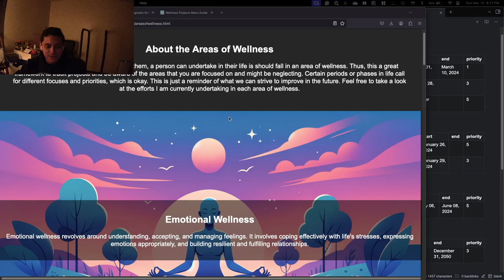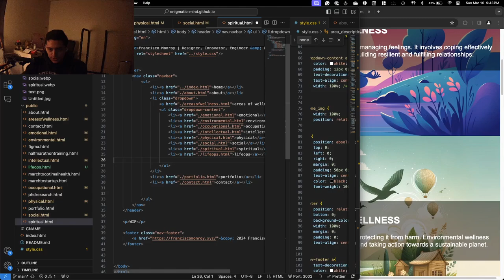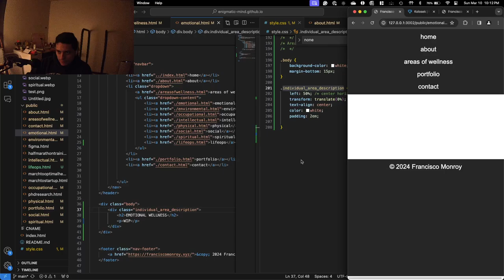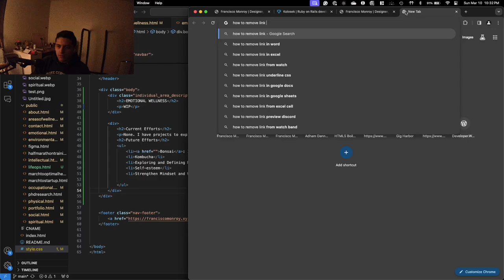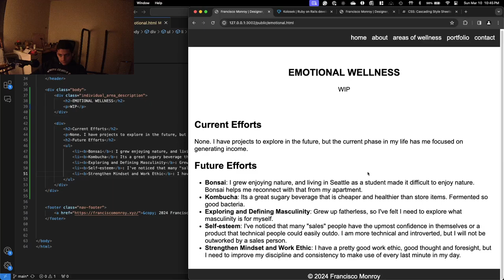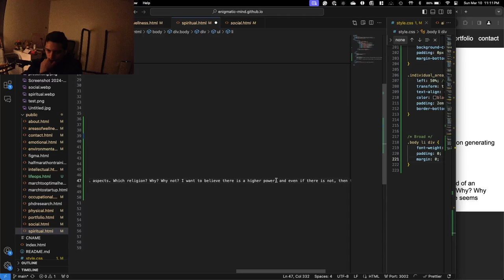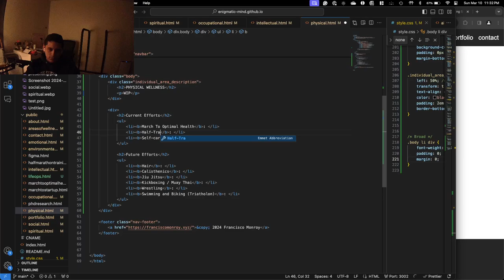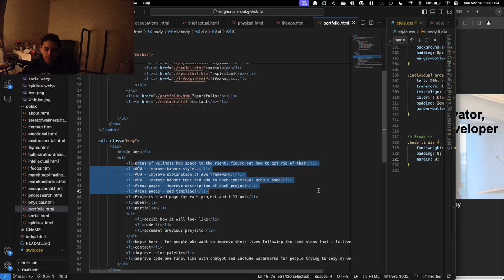2024-3-11 - MarchToStartup - Building my website continued (part 2)